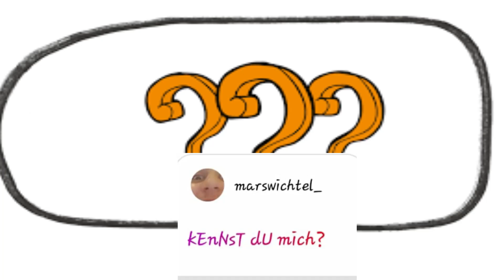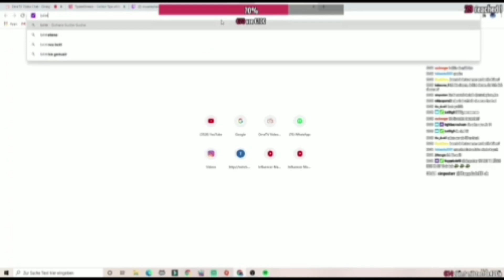Bin ich noch Jungfrau?/ Eure Instafragen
Hey wenn euch mein Content gefällt lasst gerne mal ein Abo oder ein Feedback da.
Und ich würde mich sehr über ein Abo freuen

Videos schneide ich selbst
Und ich kann das auch gerne für euch tun
Schreibt mir einfach bei Insta und wir klären das